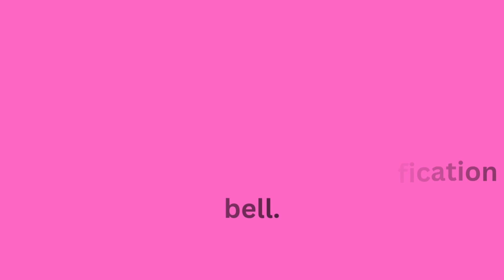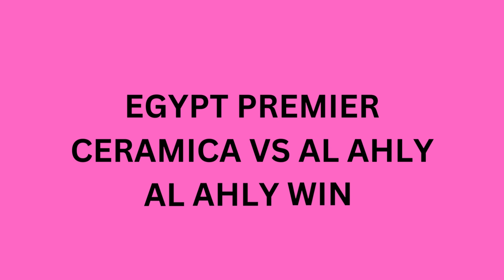FOOTBALL PREDICTION TODAY 28/12/2022/BETTING TIPS/SOCCER PREDICTIONS/BETTING STRATEGY